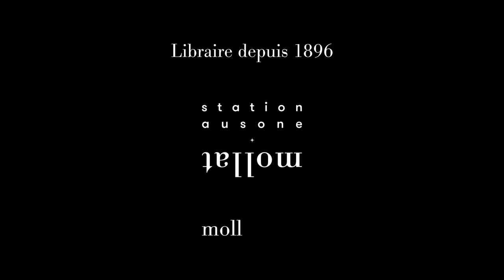Julien Dufresne-Lamy - 907 fois Camille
A l'occasion du "Livre sur la Place" 2021 à Nancy, Julien Dufresne-Lamy vous présente son ouvrage "907 fois Camille" aux éditions Plon. Rentrée littéraire automne 2021.